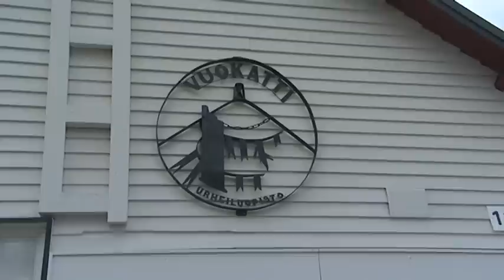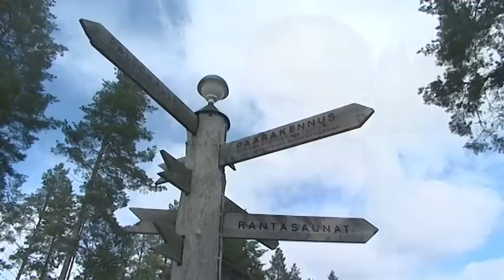Janne Vuorisen haastattelu 20.7.2012